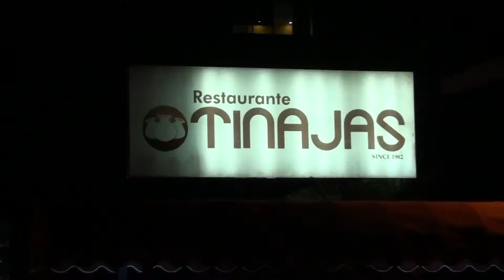巴拿馬土舞風情餐館